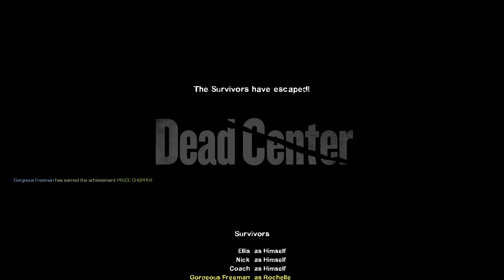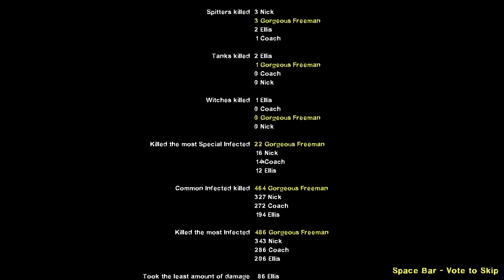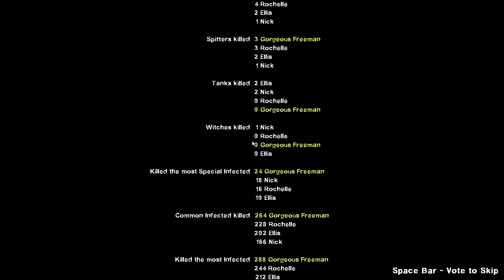Left 4 Dead 2 (Pt. 64) (WALKTHROUGH)